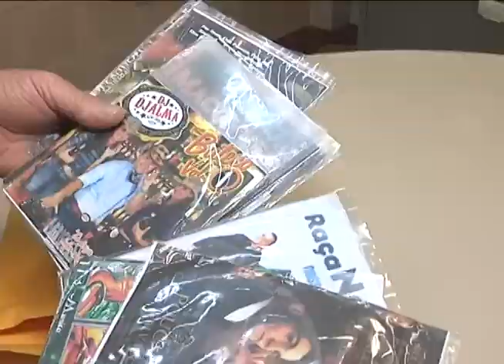Lages - Homens são presos com mídias falsificadas